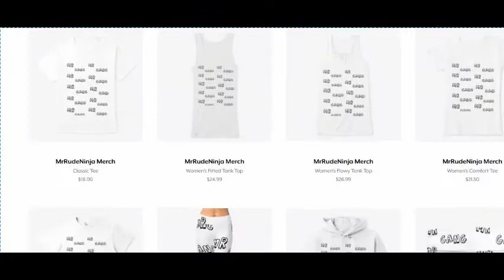Cold War Insane Clips (Rude Style)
Cold War Insane Clips (Rude Style) Hope You Enjoy

•Video Shoutout Coming Soon